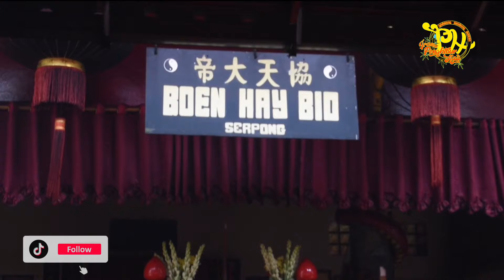CENTE MANIS | Gambang kromong Cileungsi | Boen Hay Bio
Call Me / What’s Up : 0858 – 8123 – 2573